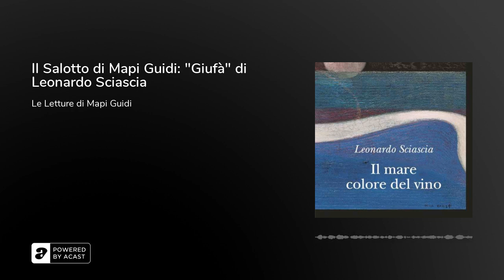Il Salotto di Mapi Guidi: "Giufà" di Leonardo Sciascia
Mapi Guidi legge "Giufà" di Leonardo Sciascia